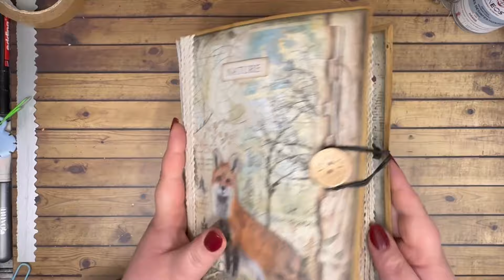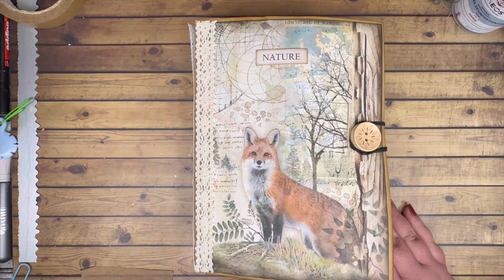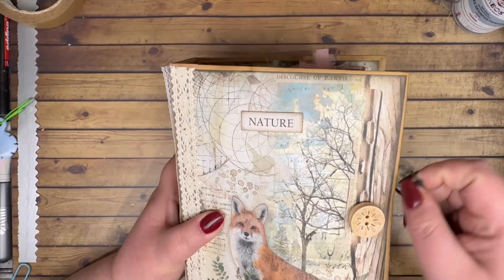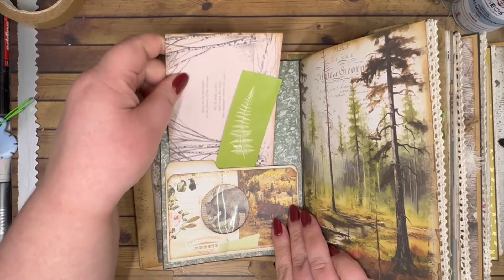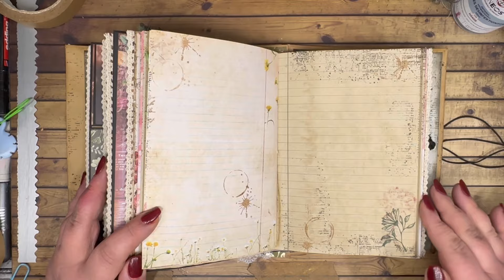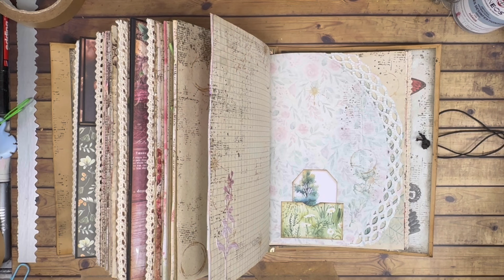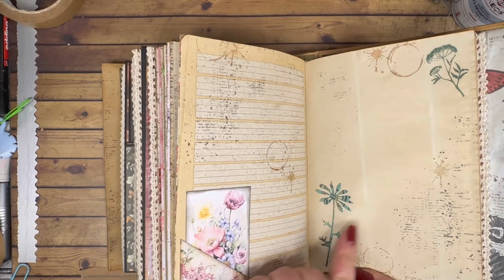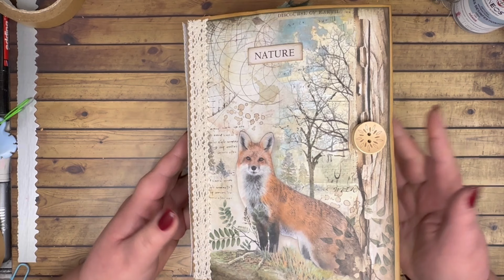NATUR JOURNAL ~ GAST FLIP THROUGH VON JACKIE​⁠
In diesem Video darf ich euch das Natur Journal von Jackie zeigen.
Hinterlasst ihr viele liebe Kommentare ❤️

Du bist herzlich eingeladen in meinen *Discord* zu kommen.

Unbezahlte Werbung